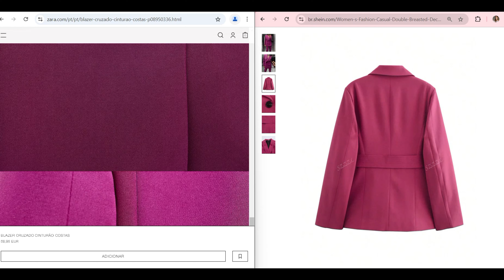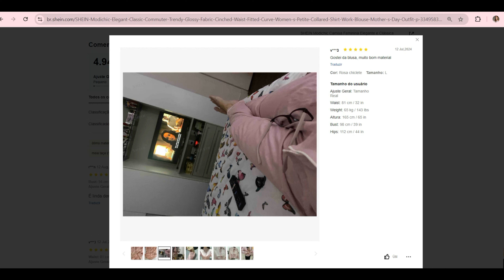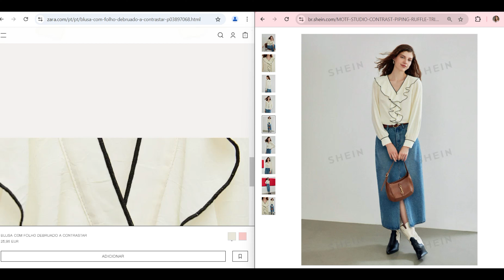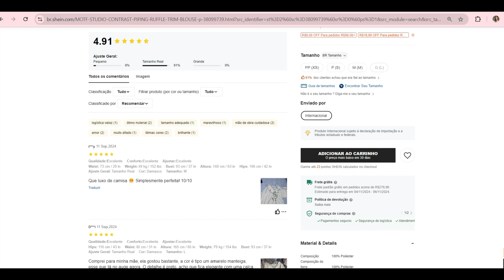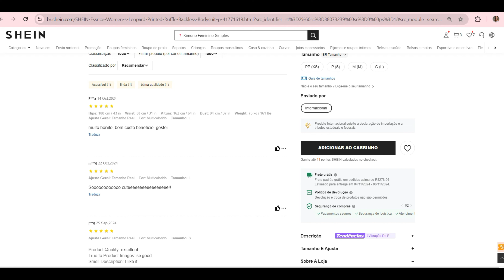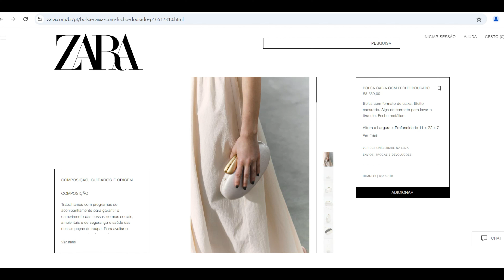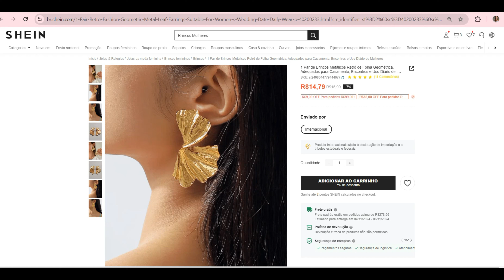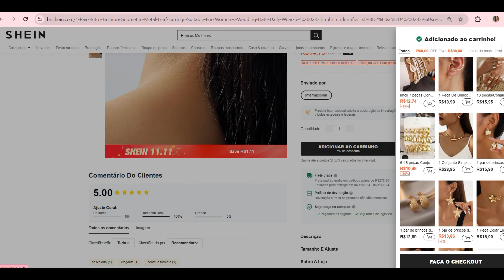SHEIN X ZARA As mesmas peças da ZARA na SHEIN pela metade do preço!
Olá lindonas! Vamos de mais um ZARA X SHEIN, as peças hoje estão incriveis hein!!

⬇️ RENNER
✅ CUPOM: GRACIANE (somente através do link)

⬇️CEA
✅ CÓDIGO DE CONSULTORA: GRACIANE

⬇️RIACHUELO
✅ CUPOM: RCHLO444682AFL

⬇️SHEIN
✅ MEU CÓDIGO DE REFERÊNCIA: BR64081H
✅ CUPOM: GRACIANESOBRINHO10

✅ Minhas medidas:
Altura: 1:70
Peso: 52kg
Cintura: 70cm
Busto: 85cm
Quadril: 90cm